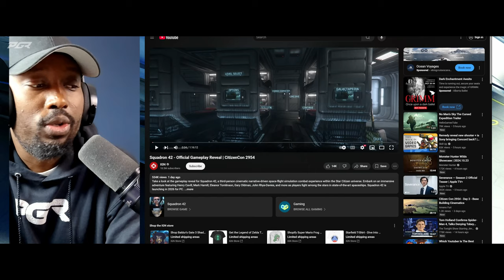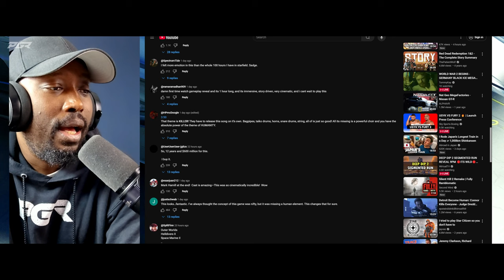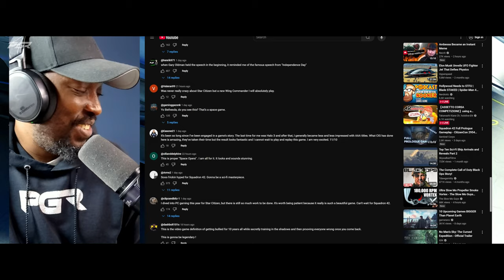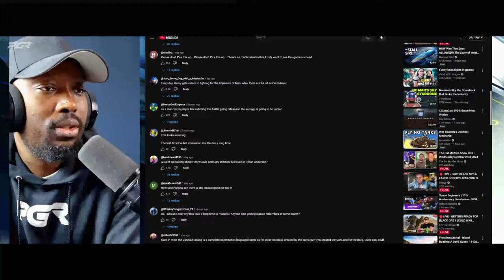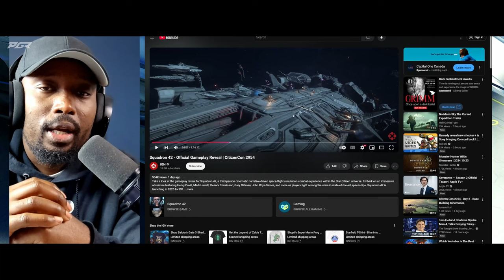What The World Think Of Squadron 42 - Star Citizen